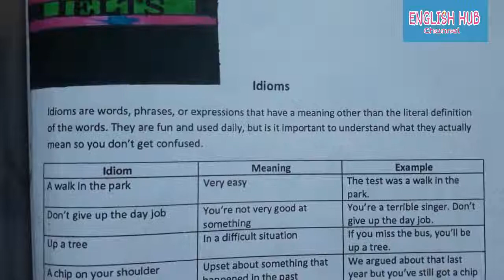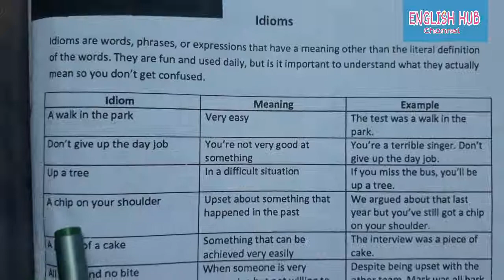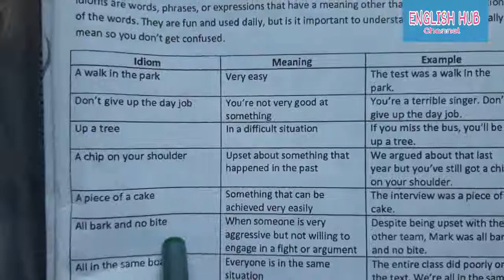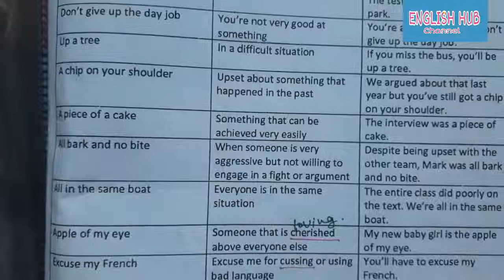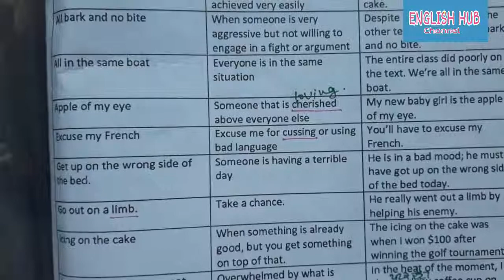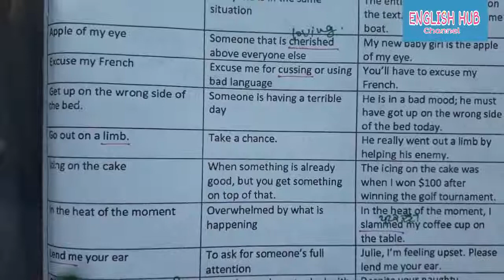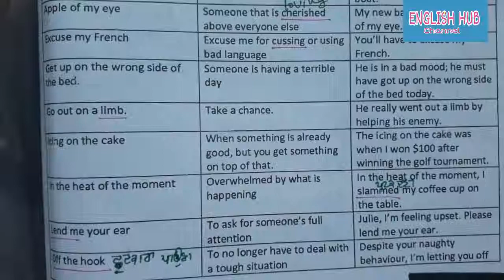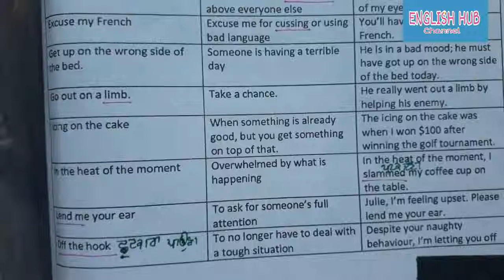IDIOMS For writing task 2 and speaking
Idiom for writing task 2 and speaking